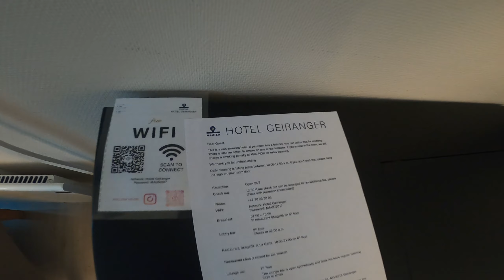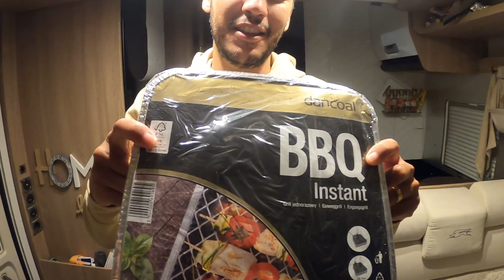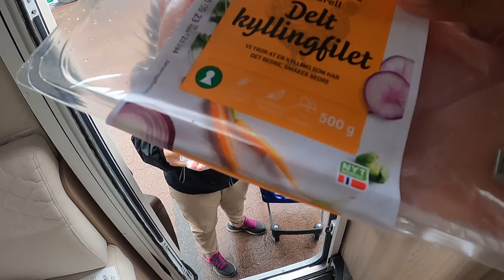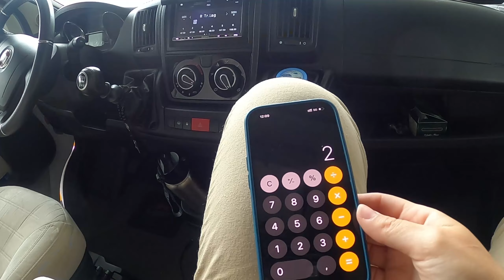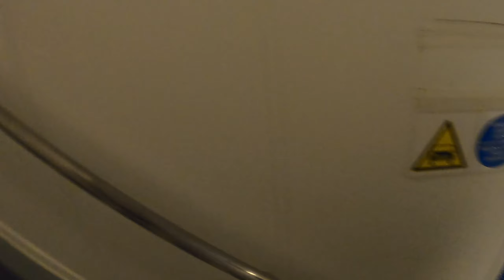12 HORAS DE ESTRADA NA NORUEGA - Ep106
Um dia inteiro viajando pelas estradas da Noruega.